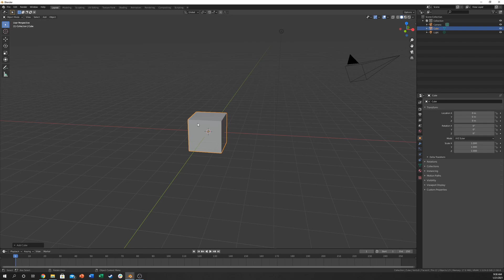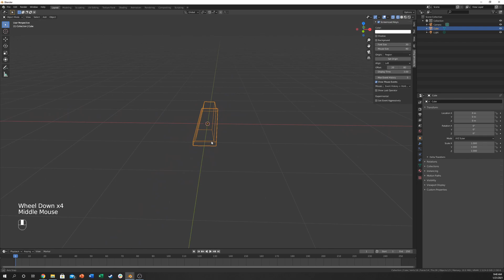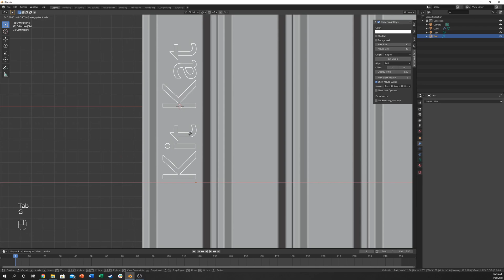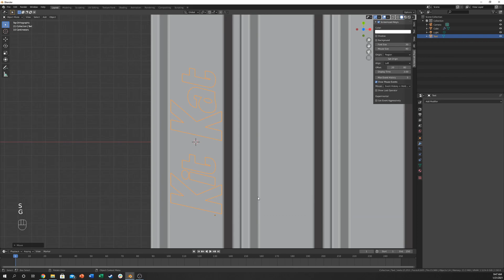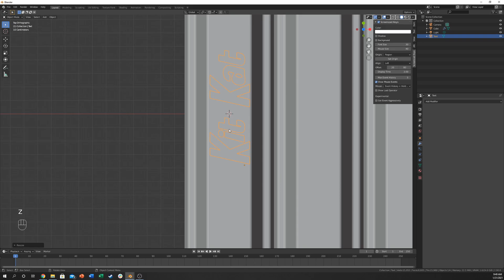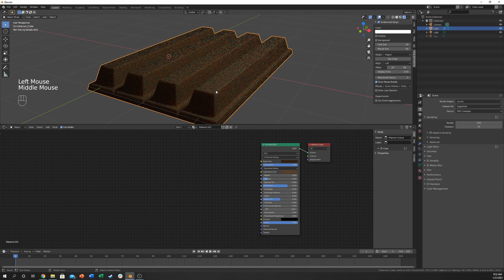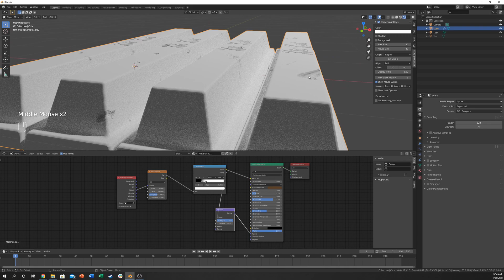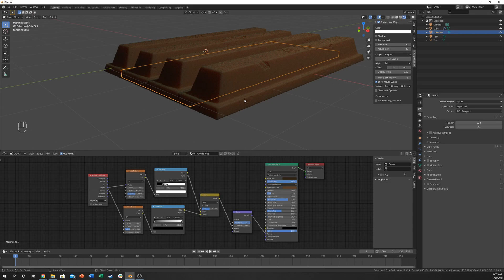How to create a Kit Kat in Blender 2.9 (beginner modelling and shading)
This is a video for beginners on how to use Blender 2.9 to create a Kit Kat. You will learn how to model and shade as well as use modifiers in blender. Good luck!